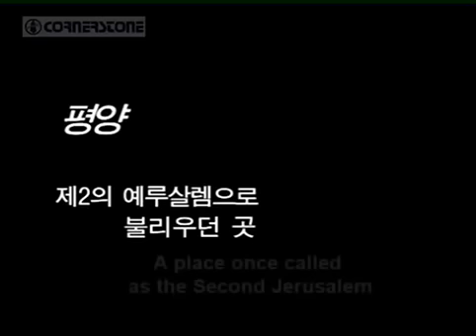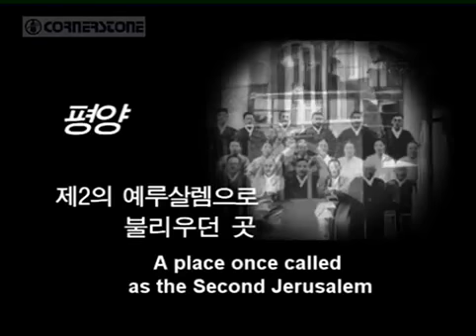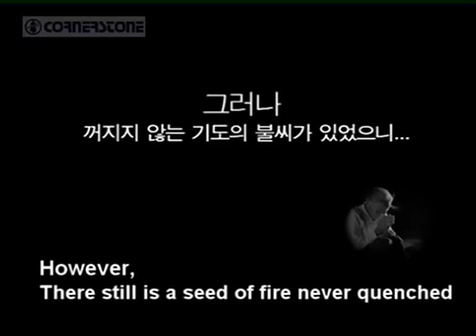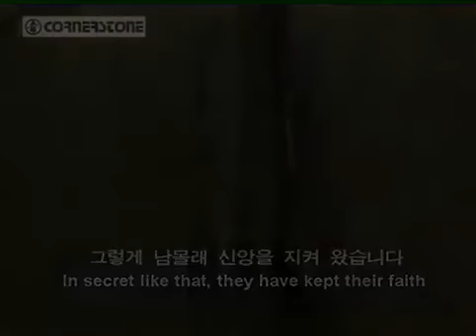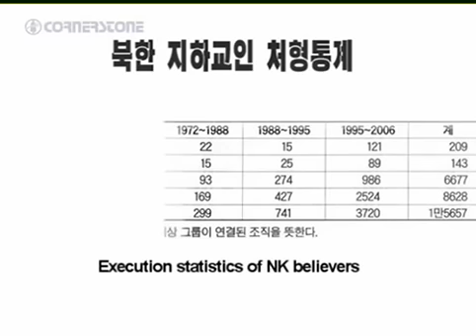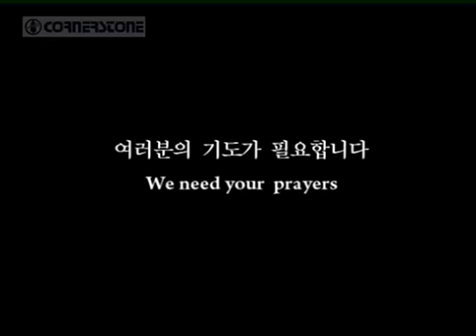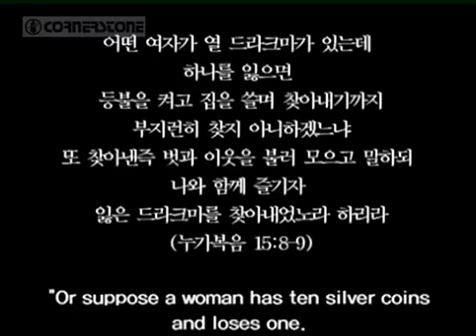The Secret Underground Believers In North Korea